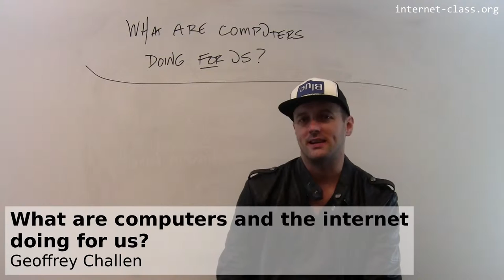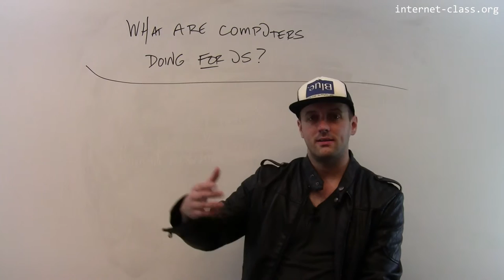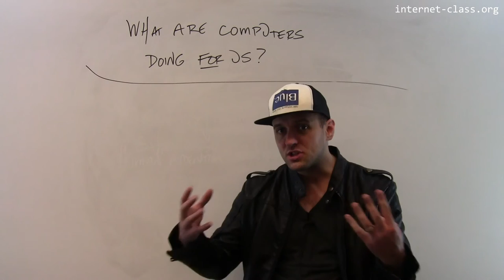What are computers and the internet doing for us?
The story of human-computer co-evolution is not all doom and gloom. Computers are helping us and enriching our lives in many ways. Could we explore an unfamiliar city in the same way without the certainty that our smartphone will help us find our way home? Could we maintain relationships with far away friends without email and video chat? Would we remember as much about our lives without our online photo albums and Facebook feeds? And would we ever have the chance to meet and interact with so many different people with different customs and beliefs as we have online? Clearly, computers and the internet are doing a lot for us.